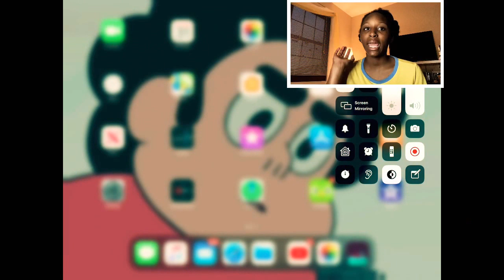DMK GamePlay II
Been busy with homework and stuff so videos this week will be late but still be posted have a wonderful day-MADI P